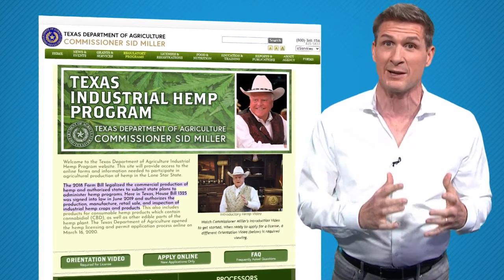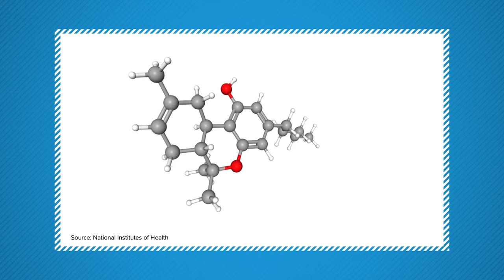Can legal CBD products make you fail a drug test for work?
WFAA's Jason Wheeler explains what's happening to some prospective employees.